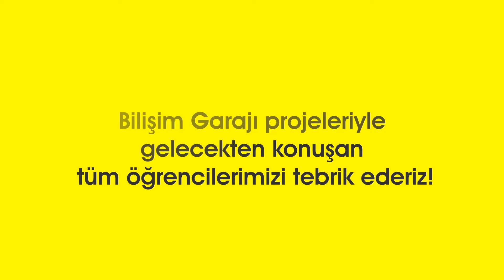Bilişim Garajı ile Gelecekten Konuşanlar - Büyük Kolej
“Bilişim Garajı ile Gelecekten Konuşanlar” video serimize
Büyük Kolej ile devam ediyoruz! Bilişim Garajı eğitimleri ve öğretmenlerinin destekleriyle kendi projelerini kodlayıp, tasarlayıp, hayata geçiren tüm öğrencilerimizi tebrik ederiz!